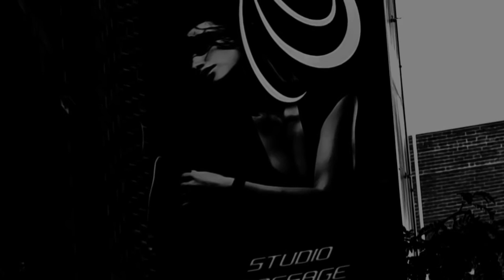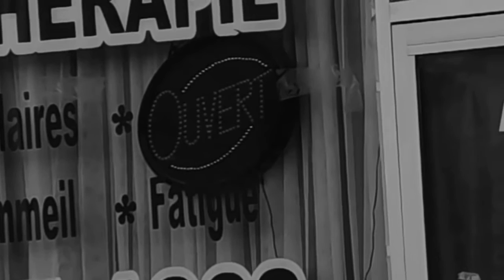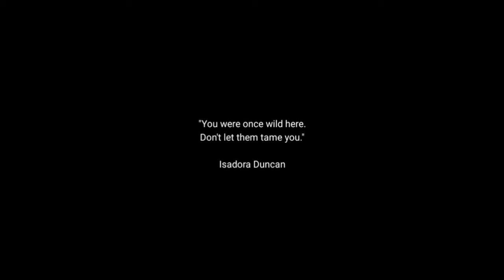HIDDEN TREASURES by Karina Lafayette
A woman looks back on her frightening past as the audience gets a glimpse into what's it's like to be young and female in modern Western society.